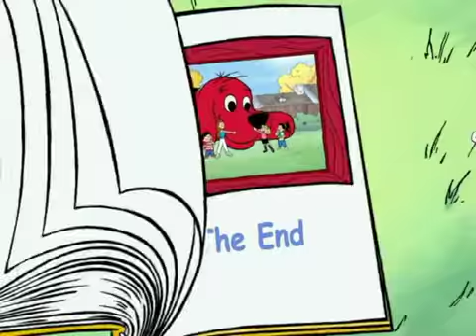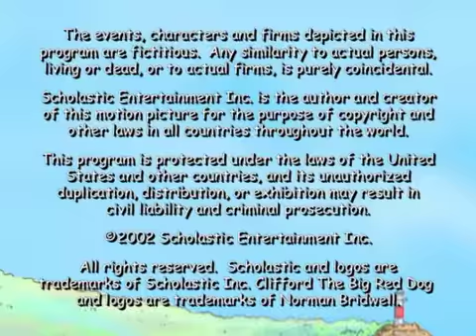Clifford The Big Red Dog S02E02 Fan Mail Hooray For Cleo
Clifford the Big Red Dog is an American-British animated children's television series, based upon Norman Bridwell's children's book series of the same name. Produced by Scholastic Productions, it originally aired on PBS Kids from September 4, 2000 to February 25, 2003. The UK version (using alternative British voice actors) originally aired on BBC 2 from April 1, 2002.
Two 15-minute stories made up each half-hour cartoon. Usually one story featured Clifford and his canine friends, Cleo and T-Bone among them; the other story would focus on Clifford's owner Emily Elizabeth and her friends. As in other shows of its kind, during scenes focusing on the dog characters' perspective, human speech would replace barking to engage viewers in the storyline from the dogs' point of view.
John Ritter voiced Clifford in all episodes. This was originally done by Brent Titcomb in the series that debuted in 1988 and ran into the early 1990s. Generally speaking, his schedule dictated the production of Clifford the Big Red Dog. By the time the last of the 68 half-hour cartoons and the movie were completed, Ritter was back on ABC's prime-time schedule, starring in 8 Simple Rules. Ritter's death on September 11, 2003 came less than a week before PBS debuted Clifford's Puppy Days, a function of keeping Clifford's legacy going.
While no new Clifford episodes have been released since Ritter's death in 2003, voice actors for the main characters have reprised some of their roles for the Ready to Learn PBS Kids PSAs. The film Clifford's Really Big Movie serves as the series finale due to Ritter's death, as no new episodes were made to continue from where it left off.